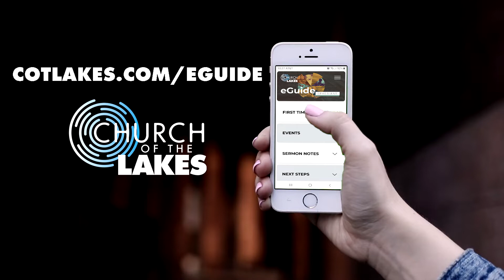07-31-2022 5th Sunday Family Worship & 5 Year Anniversary - Don't Forget - 10AM